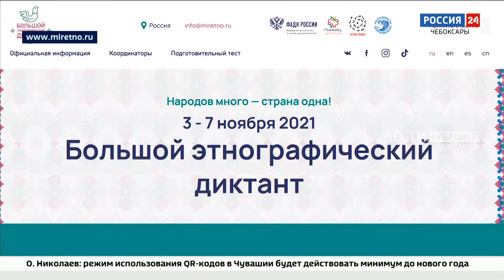В Чувашии стартовал "Большой этнографический диктант".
Сегодня по всей стране и за рубежом стартовал "Большой этнографический диктант". В России масштабная международная  акция проходит шестой раз. Проверить свои знания об истории и народах, населяющих нашу страну, могут и жители Чувашии.